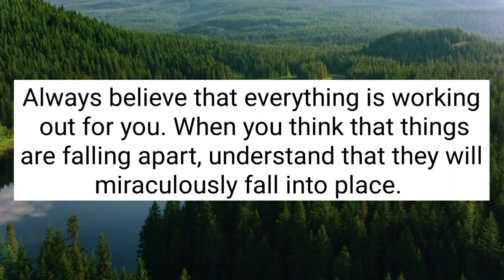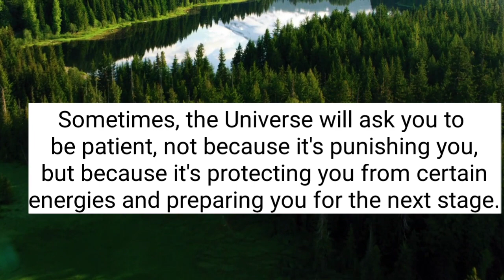God's message for you today 😊Trust the timing of your life have faith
we're going to be talking about God's message And Angels message for you today. Listening to these messages daily will help you improve your life and increase your believe and trust in God. 💌

 God message
 Jesus
Jesus message
God messages
Urgent message from God
Jesus says
 Angel Signs
 God msg
God helps
Godly quotes
Bible Quotes
God says
 Positive life affirmation
 Lord Helps
Jesus quotes
God
Angels message
Universe message
Life quotes
Money miracle
Financial abundance
Angels message
Jesus message
Godly quotes
Faith quotes
Universe message
Angel message

1976, allowance is made for 'Fair Use' for purposes such as criticism, comment, news reporting, teaching, scholarship, and research, Fair use is permitted by copyright statute that might otherwise be infringing.